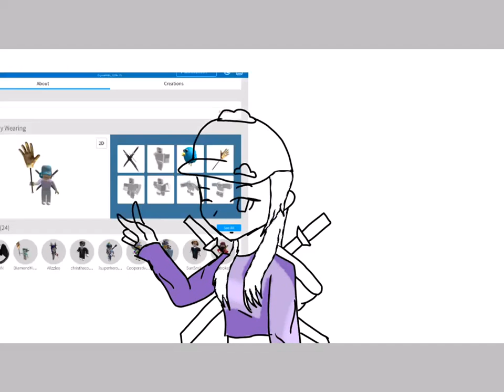My roblox avatar [SPEEDPAINT] (Read desc)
Ok so..I’m sorry about lying about the ‘posting videos on Sunday’ thing. I figured out I could do some drawing videos, so I posted this. Once again, I’m sorry.